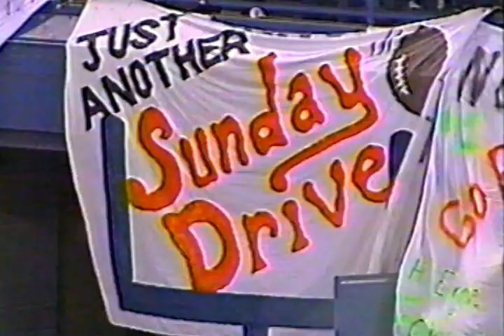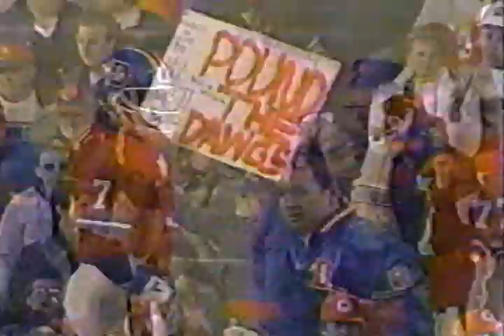Final 3 minutes 1987 AFC Title Byner Fumble